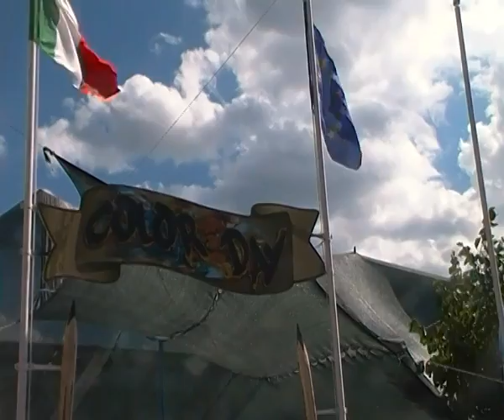Color Day 2015 a Manocalzati (Avellino)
Piazzale antistante la scuola elementare